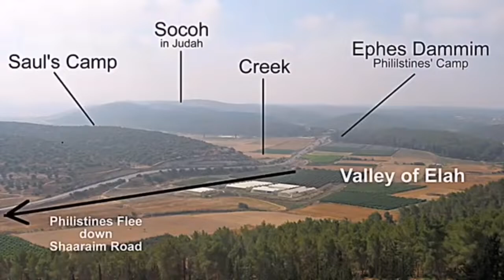David and Golliath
Bible story